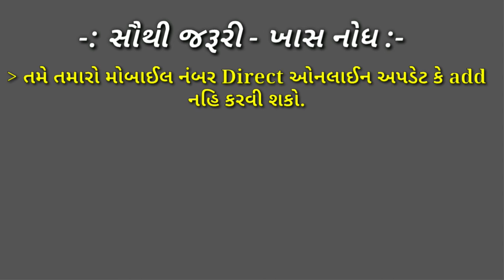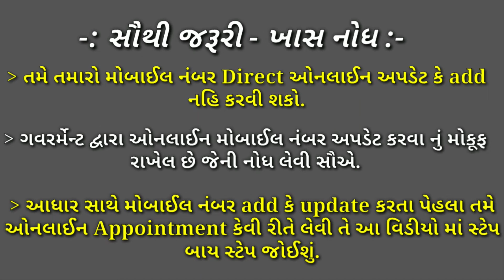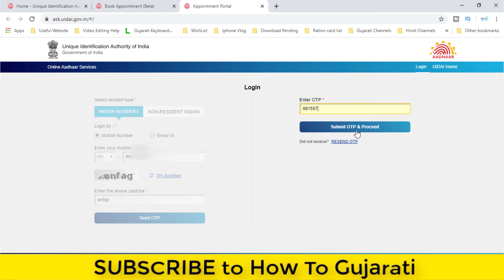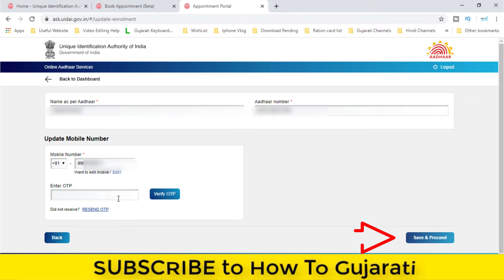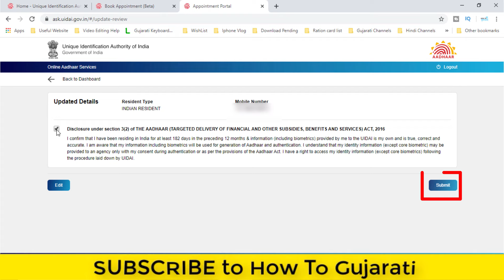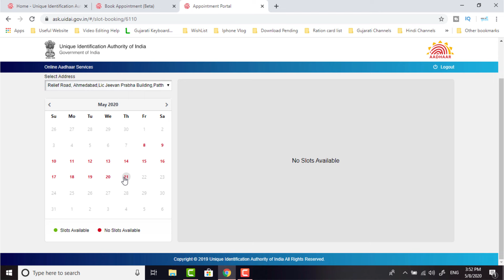Link/Register Mobile Number with Aadhar Card Online | Update in Aadhaar Card Gujarati | આઘારકાર્ડ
aadhar card apply mobile number update book appointment in gujarati How can I update/register/link my mobile number in Aaadhar card online aadhar mobile number update online, change my new mobile number with aadhaar in Aadhar card link phone number or update in aadhar card gujarati step by step full prosses

આધાર કાર્ડ માં મોબાઈલ નંબર રજીસ્ટર્ડ કેવી રીતે કરવું ઓનલાઈન આધારકાર્ડમાં મોબાઈલ નંબર એડ કે અપડેટ કે ચેન્જ કેવી રીતે કરીશું તે આ ગુજરાતી વીડિઓ જોઈશું.

Registering your mobile number with Aadhaar card becomes mandatory. Aadhar card is very important document many governments services want compulsory to have a mobile number linked to your aadhaar.apply slot book on uidai for mobile number update in aadhar card.

Your Queries -
1- link mobile number with aadhar
2- aadhar card mobile number registration 2020,
3- aadhar card update form in gujarati
4- aadhar card mobile number registration online
5- aadhar card mobile number update
6- aadhar card mobile number change
7- link aadhar card with mobile number
8- link aadhar to mobile number online
9- aadhar card me mobile number kaise jode
10- how to register mobile number in aadhar card online
11- register mobile number in aadhar card online
13- register new mobile number with Aadhar card
14- mobile number update in aadhar card gujarati
15- આઘારકાર્ડમાં મોબાઇલ નંબર એડ કરો | મોબાઇલ નંબર અ૫ડેટ આઘારકાર્ડ

aadhar card mobile number update, aadhar card mobile number
update 20202, aadhar card mobile number update kaise kare, aadhar
card mobile number update online, aadhar card, aadhar, how to
register mobile number in aadhar card online,
extra,tech,world,csc,digital,sewa,common,service,center,portal,mo
bile number,aadhar card,how to register mobile number in aadhar
card,register  gujrat,aadhar card mobile,aadhar card mobile
number change without otpa gujarat,how new mobile number
with Aadhar card,link aadhar card with mobile number,link aadhar
to mobile number online,aadhar card me mobile number kaise
jode,link mobile number with aadhar,register mobile number in
aadhar card online 2020,how to register mobile number in aadhar
regesterd mobile number in aadhar card,add mobile number in
aadhar card,aadhar card mobile number change 2019,aadhar card
kaise download kare,aadhar card mobile number registration,add
mobile number in aadhar card through online